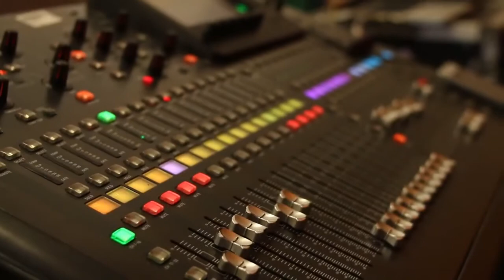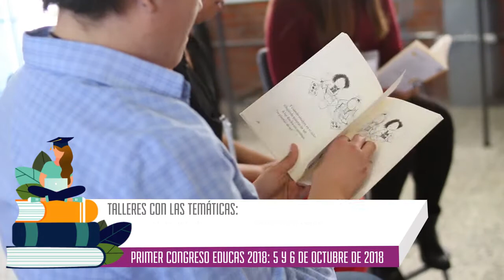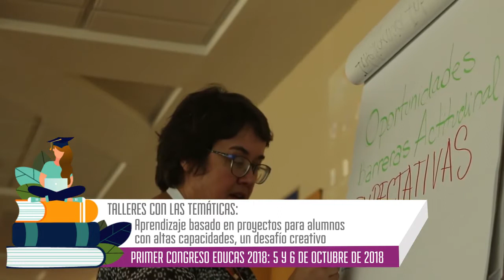Congreso EDUCAS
Videomemoria